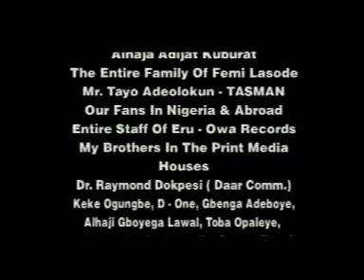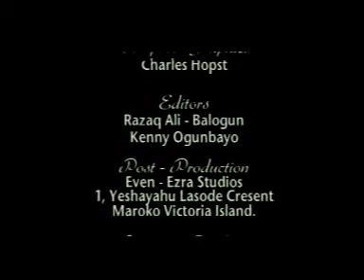WASIU ALABI PASUMA CONFIDENCE